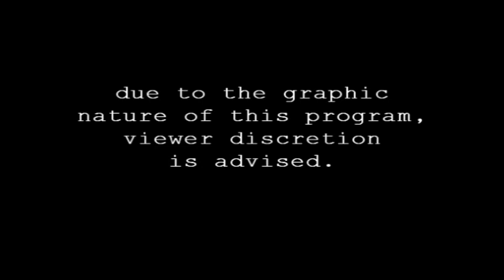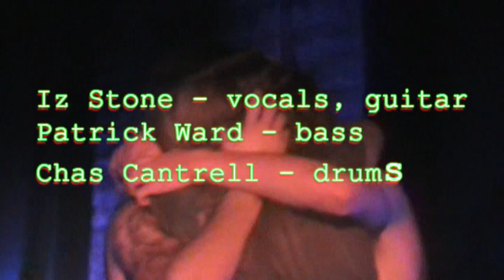The Grayces Live @ The Basement - Nashville, TN 6/17/12 - NPT Channel 19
The Grayces perform live @ The Basement below the legendary Grimey New & Pre-Loved Music store.  The filming of this show was by The Occupied Zone, airing Thursdays and Saturdays every week at Midnight on NPT Channel 19.

The Grayces are:
Iz Stone: Vocals & Guitar
Patrick Ward: Bass
Chas Cantrell: Drums